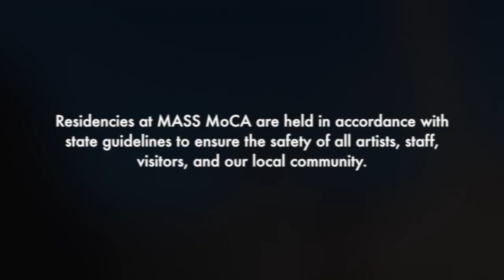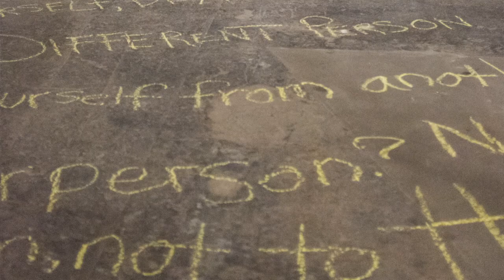Made at MASS MoCA: Helga Davis and Shara Nova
In November 2020 we welcomed composer-vocalists Helga Davis and Shara Nova into our rehearsal studio and workspaces to spend time together on their latest project, Ocean Body. A multi-screen film and music installation, Ocean Body is directed and designed by Mark DeChiazza and features a sculpture built for two by visual artist Annica Cuppetelli. The piece examines the decade-long close friendship between Davis and Nova and seeks a necessary bridge for the division that exists not only in our society but in ourselves.

MASS MoCA's Artist-in-Residence program is supported by The Andrew W. Mellon Foundation.

Additional support is provided by the New England Foundation for the Arts through the New England Arts Resilience Fund, part of the United States Regional Arts Resilience Fund, an initiative of the U.S. Regional Arts Organizations and The Andrew W. Mellon Foundation, with major funding from the federal CARES Act from the National Endowment for the Arts.